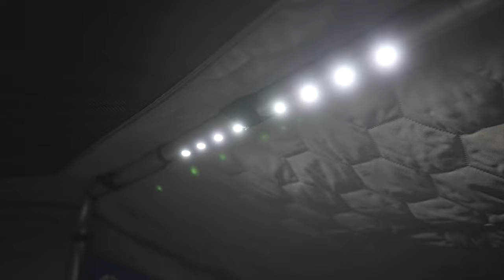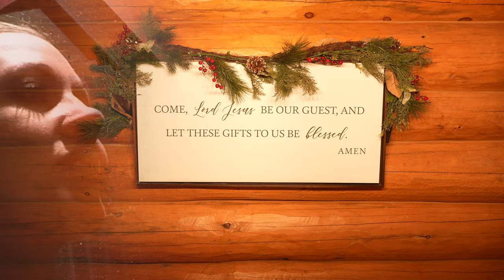Catching Late Ice Eelpout | Devoted Outdoors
We couldn't be more excited to share our passion of Eelpout fishing with you all! Every season, when late ice rolls around there's one thing on our mind and that's big greasy, slimy burbs! it's always a time of year we get crazy excited about. In this episode we break down how to target these vicious eating spawners by talking, locations, tactics, presentations and everything in between in hopes you take something away that helps you ice your next PB Burbot!

Production provide by:  RAWfish Creative Group